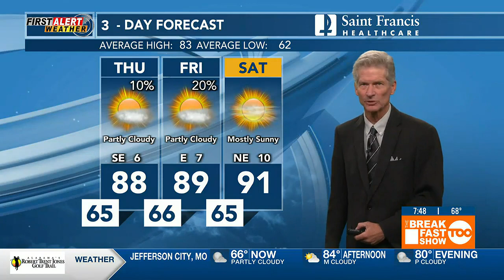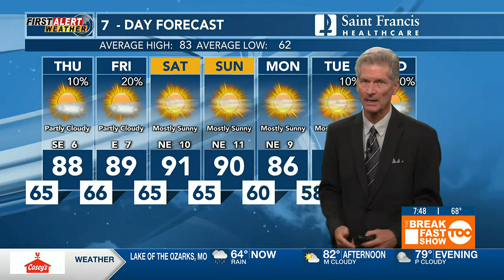First Alert: Tracking pop-up rain